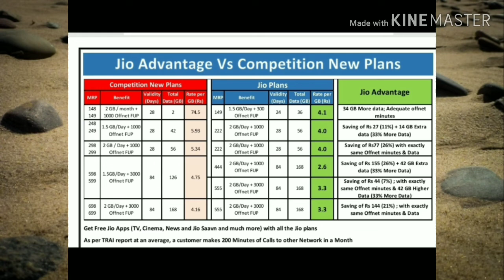कौनसी TELECOM COMPANY दे रही है सबसे सस्ता मोबाइल रिचार्ज प्लान।।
Konsi company de rahi hai sabse sasta Mobile recharge plan, kis company ka hai sabse sasta Mobile recharge plan, कौन सी टेलीकॉम कंपनी दे रही है सबसे sasta Mobile recharge plan , कौन सी कंपनी दे रही है सबसे सस्ता मोबाइल डाटा पैक, कौन सी कंपनी दे रही है सबसे सस्ता मोबाइल रिचार्ज प्लान